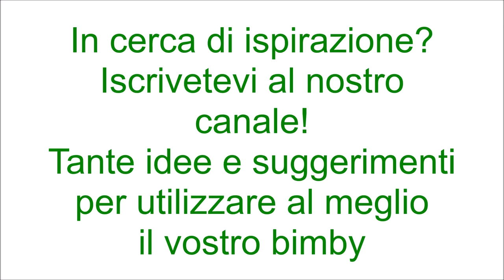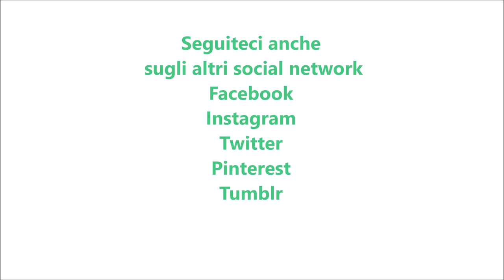Mascherine di carnevale per bimby TM6 TM5 TM31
Ingredienti:
500 g di farina di tipo "00"
2 uova + 1 tuorlo
200 g di burro
180 g di zucchero
5 g di lievito per dolci vanigliato
1 bustina di vanillina
1 pizzico di sale
150 g di cioccolato al latte
150 g di cioccolato bianco
20 g di olio di semi di girasole
zuccherini colorati q.b.